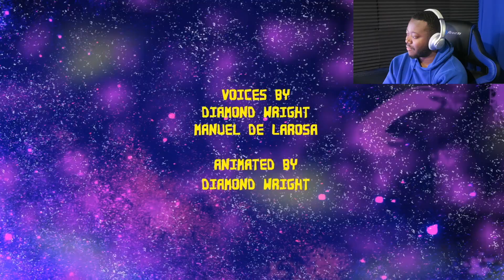Blues Clues (Parody) REACTION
Today, I Am Reacting To Blues Clues (Parody) By Humor Waffle!!!

Username ➔ thasm00thk1d